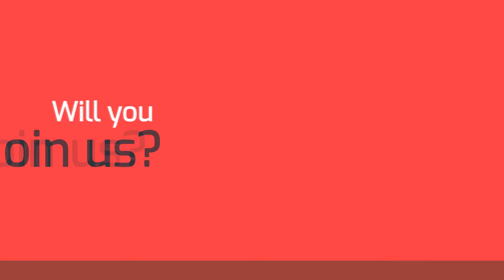Meet Yoseph Animated Explainer Sample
A sample of TURP Studio animated explainer video offerings.